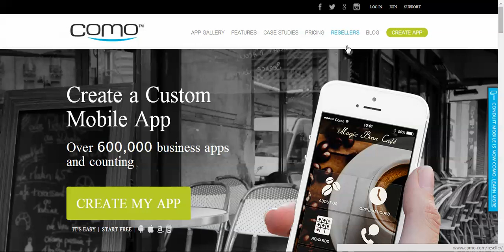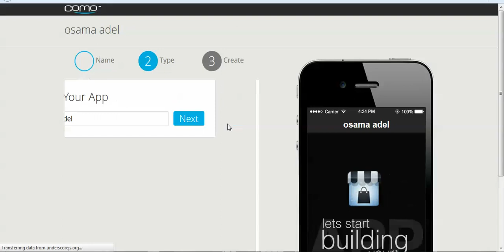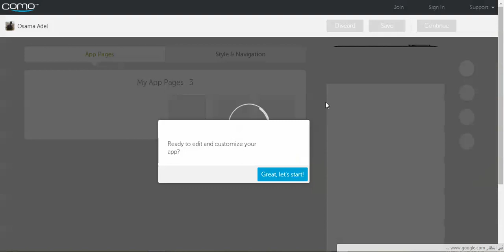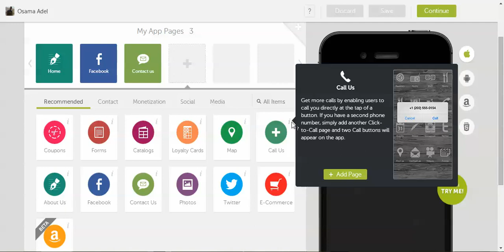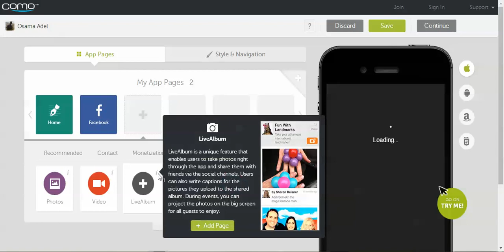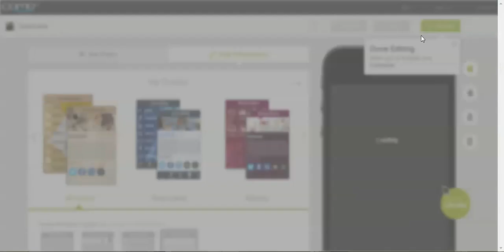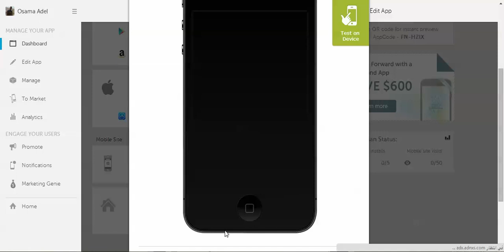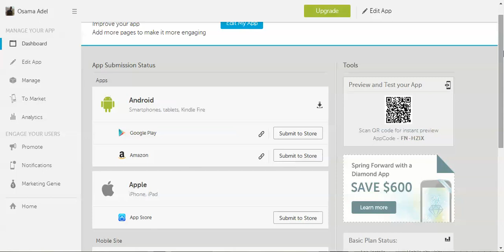تصميم برامج الاندرويد والايفون والايباد بشكل احترافى بدون تعلم البرمجة